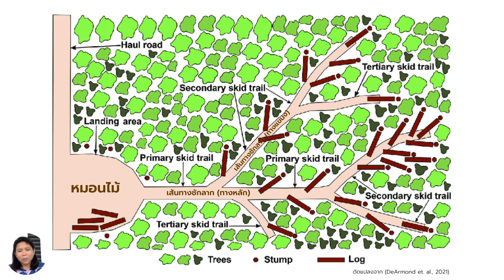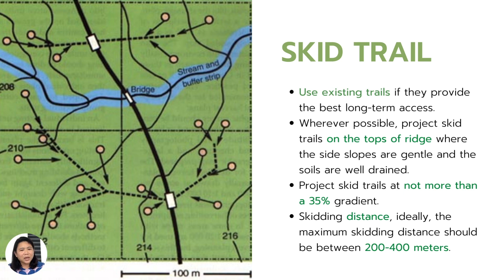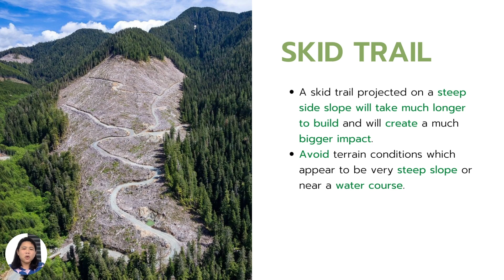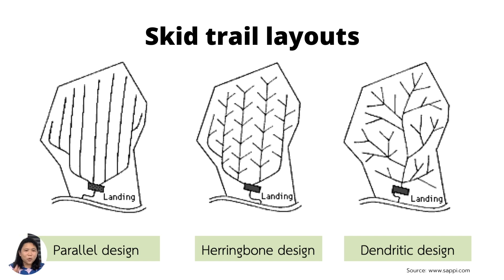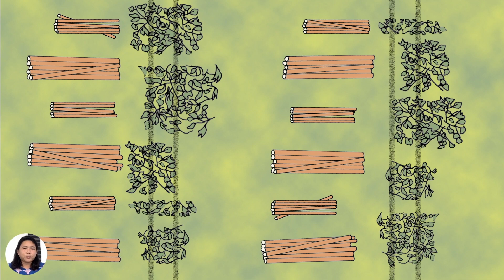07 Site design 1